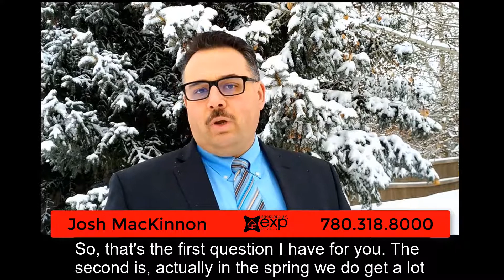To List or Not to List in Winter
Hi there!  This is Josh MacKinnon with eXp Realty, and we're talking today about a question that we quite often get from our Sellers. This is December and we have snow on the ground. Is this the time to be selling my home??  And, I have to ask you this then: Well, with prices in the capital region dropping 1% per month in most areas, is it worth waiting to lose another 4% - 5% on your property between now and spring? So, that's the first question I have for you. The second is in the spring we actually get a lot of activity, but we don't get a lot of people that are as qualified as they are in the late fall and winter. And the reason I say that is, in the late fall and winter, the people that come to visit your home are going to be very qualifiable and they're going to be wanting to do something, or they just wouldn't be coming out. To be honest, would you want to see homes in the snow?  Unless you needed to! So, that's the answer I have for you today. Have a great day!